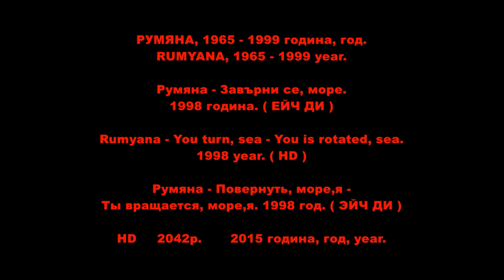0. Rumyana - You turn, sea. You is rotated, sea. 1998 year. ( HD ) From Kolyo Belchev - first